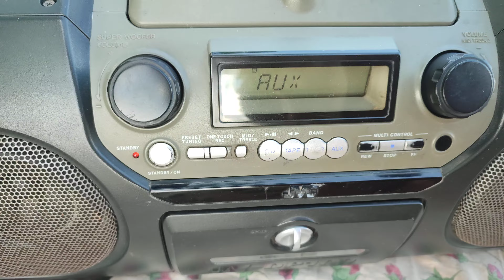1 августа 2024 г.